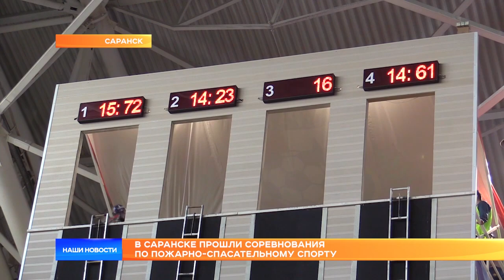В Саранске прошли соревнования по пожарно-спасательному спорту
В Саранске прошли соревнования по пожарно-спасательному спорту. В этом году состязания приурочены к 30-летию МЧС России и 31-й годовщине вывода советских войск из Афганистана. На базе футбольного легкоатлетического манежа  за право называться лучшими спорили команды из разных регионов Приволжского федерального округа. Среди зрителей был Константин Курбатов.